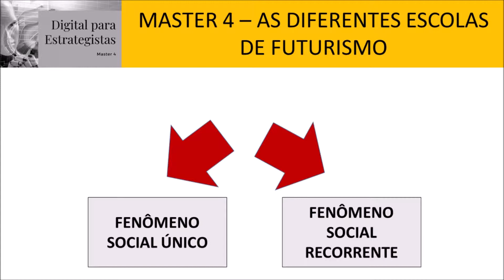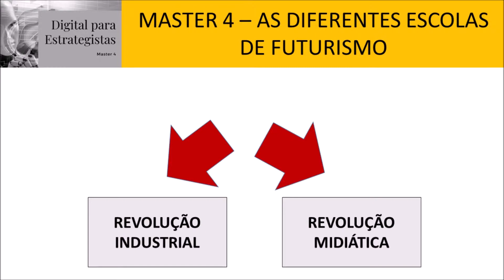Aula 01 Por que não se pode mais repetir os antigos planejamentos estratégicos